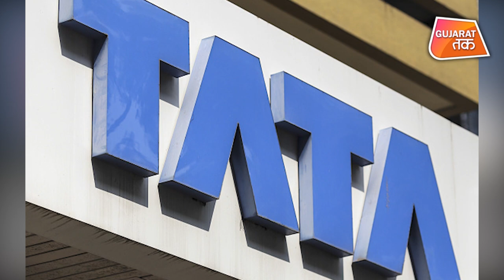Air India ફરી Tata ને હસ્તગત, સૌથી વધુ બોલી લગાવી જીત્યું Tata Sons | Gujarat Tak